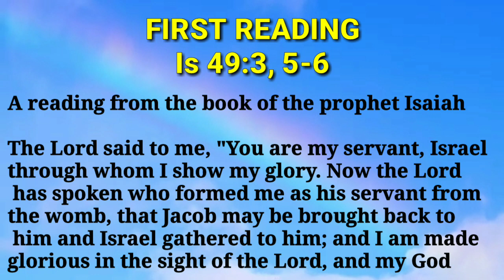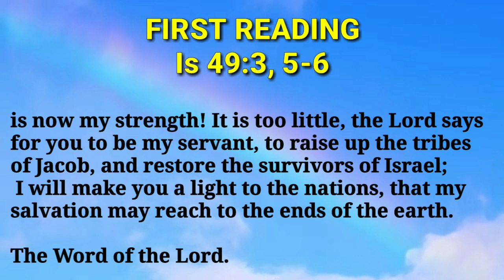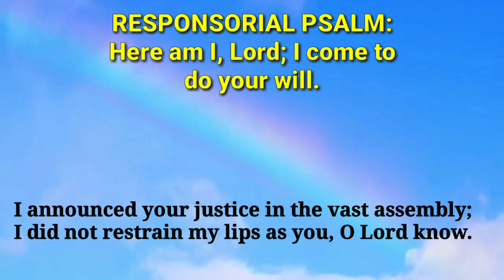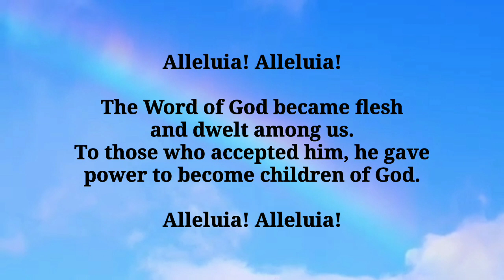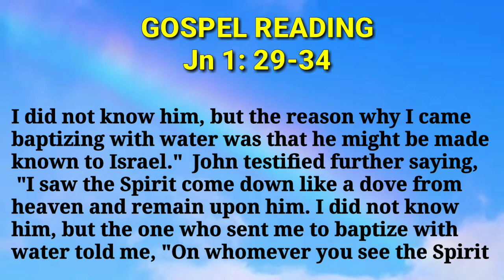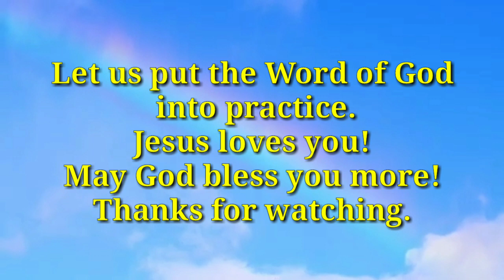15 JANUARY 2023 | SECOND SUNDAY IN ORDINARY TIME, YEAR A | SUNDAY ENGLISH HOLY MASS READINGS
15 JANUARY 2023 | SUNDAY ENGLISH HOLY MASS READINGS | SECOND SUNDAY IN ORDINARY TIME, YEAR A